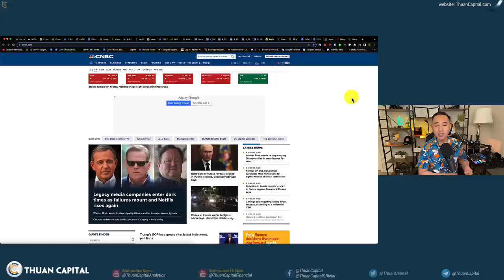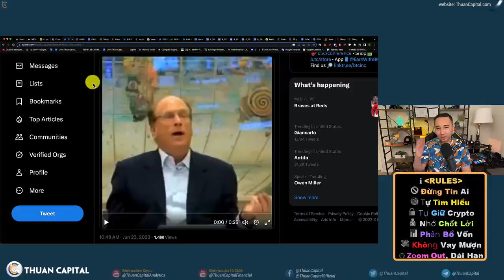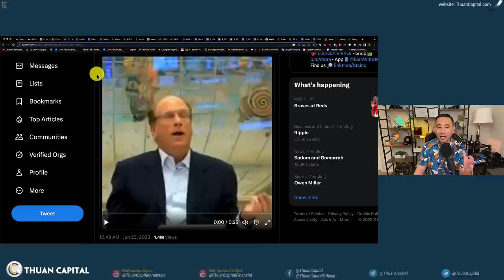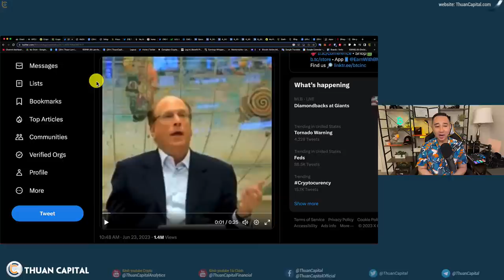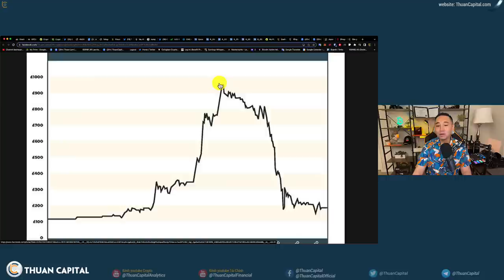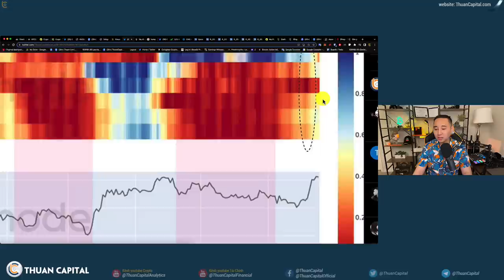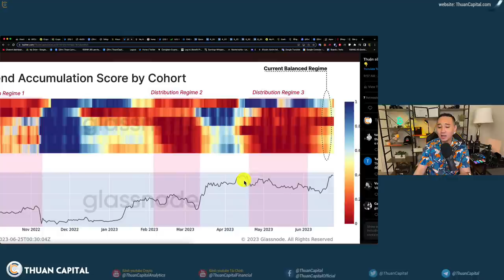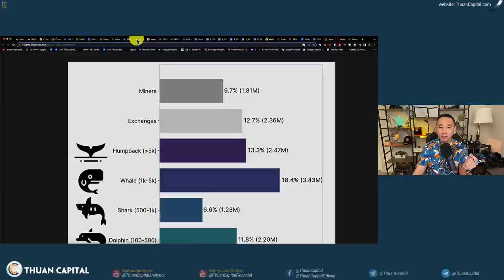1635 (Part 1) Lợi Ích Chung Giúp Thị Trường Được Thúc Đẩy | Heatmap BTC Rời Khỏi Ví Các Voi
⏱️ TIMESTAMPS
00:00 - Thị trường crypto không ngừng nghỉ - Đồng nào sẽ tăng trưởng sau BTC
02:17 - Thị trường sẽ được thúc đẩy khi mọi người có lợi ích chung
06:43 - Larry Fink - CEO của BlackRock cho biết có tới 600 nghìn lượt tìm kiếm BTC
11:55 - Thị trường là không thể đoán định
14:40 - Heatmap: BTC rời khỏi ví các voi